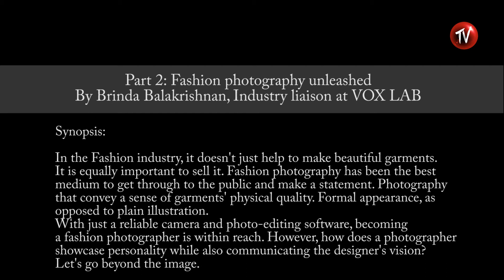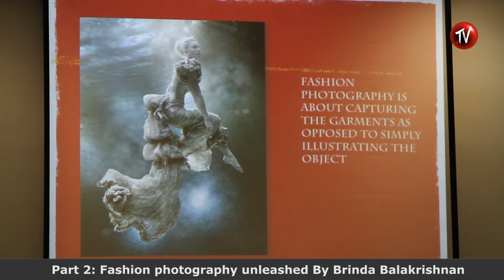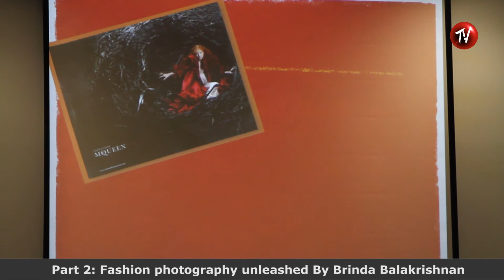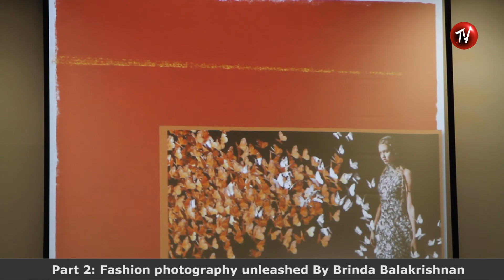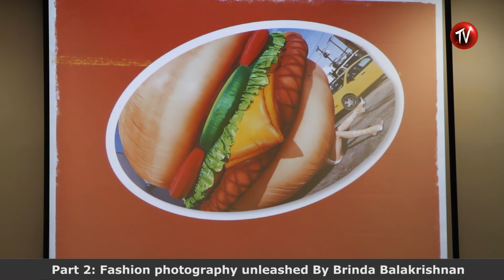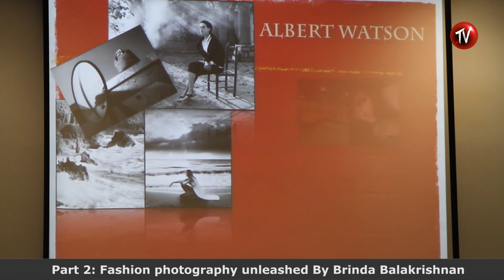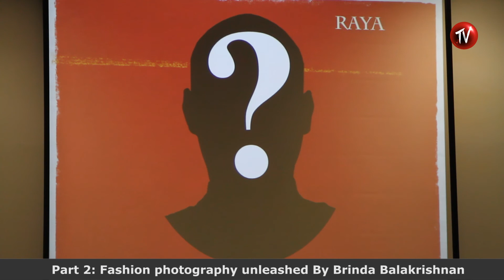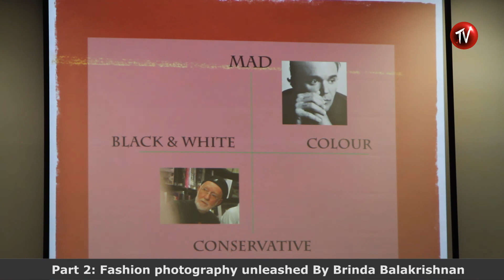2011 March Creative Crew - Fashion photography unleashed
By Brinda Balakrishnan, Industry liaison at VOX LAB

In the Fashion industry, it doesn't just help to make beautiful garments. It is equally important to sell it. Fashion photography has been the best medium to get through to the public and make a statement. Photography that convey a sense of garments' physical quality. Formal appearance, as opposed to plain illustration. With just a reliable camera and photo-editing software, becoming a fashion photographer is within reach. However, how does a photographer showcase personality while also communicating the designer's vision?